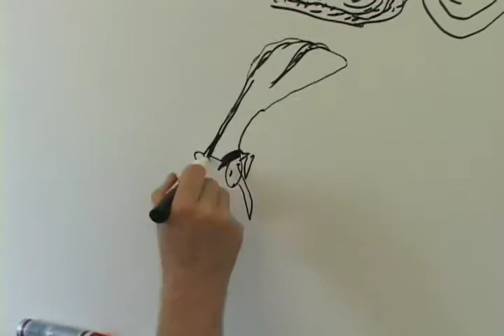Steve Brodner Draws Ma and Pa Bush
Using footage I shot at Norman Rockwell Museum, here is a video I created of political illustrator Steve Brodner ("The New Yorker") sketching President George H. W. Bush and his wife Barbara faster than... a thousand points of light!

Sometimes you just get lucky with editing- I had the idea to speed up the footage, and then found this song... and it fit perfectly!